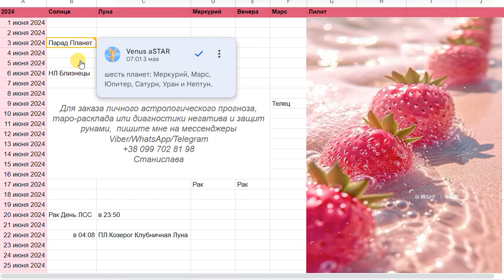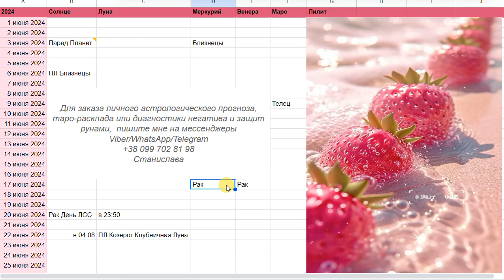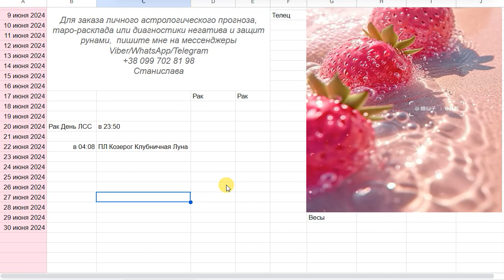Гороскоп на Июнь 2024 🍓🍓